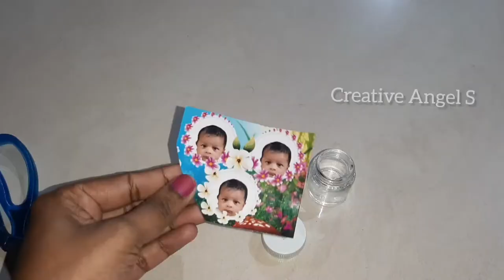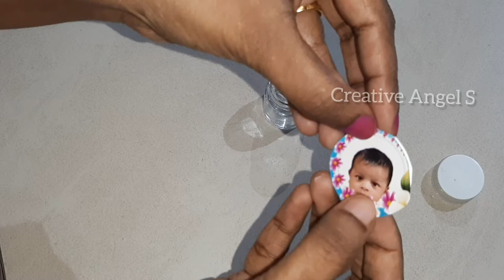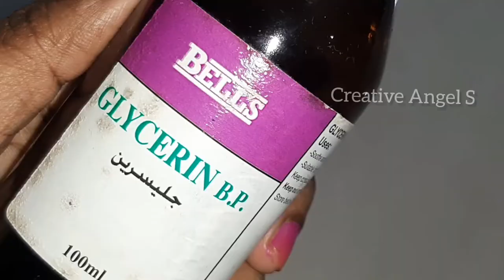Simple Miniature bottle|Photo on bottle|Mini Bottle|Paint bottle Reuse Idea|Best Birthday gift idea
Hi friends,
Here is a simple reuse idea. I used old paint bottle. Do try it out

How to make a photo bottle
How to draw on bottle
Photo inside a bottle
Empty paint bottle craft idea
valentines day special
mini valentine gift idea
valentine special bottle art